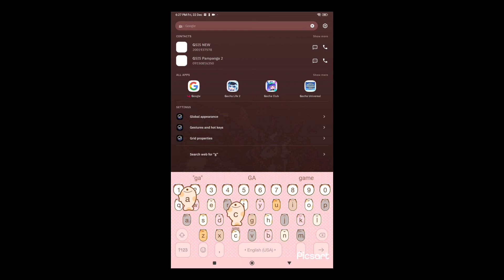Guys, Gacha Club 2 Is Here!